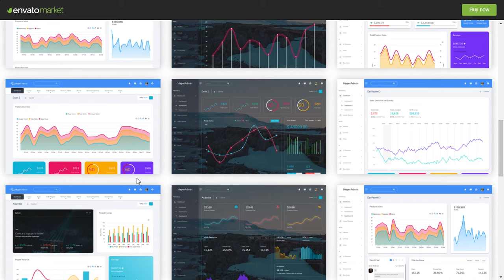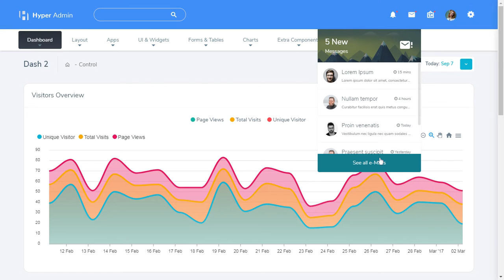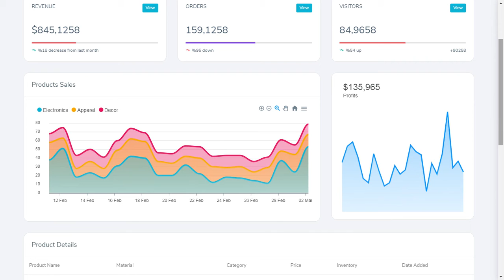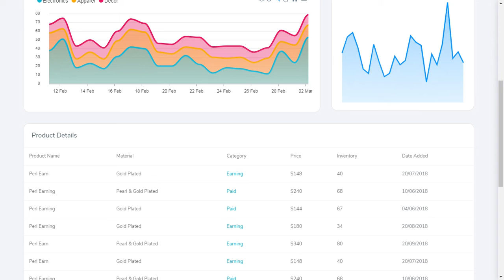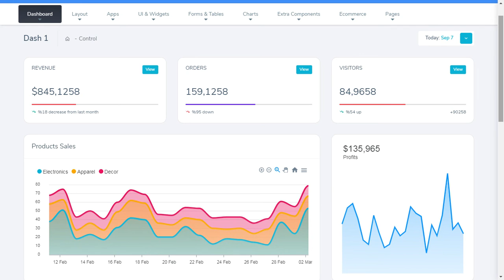Hyper Bootstrap Admin Dashboard Web App with Light Theme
Hyper Bootstrap Admin Dashboard Web App with Light Theme can be used by developer developing web applications like custom admin panel, project management system, admin dashboard, application backend, CMS, CRM, business website, corporate, portfolio, blog etc. More than 1000+ features and with widgets and plugins are included here to make your work easier.